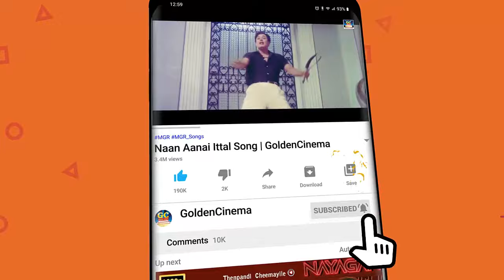கண்ணதாசன் வரிகளில் இரவுநேர சோக பாடல்கள் | Kannadhasan Night Time Sad Songs HD |Kannadhasan Sad Hits.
Movies
ShortFilms
Special Programs
Events
Movie News